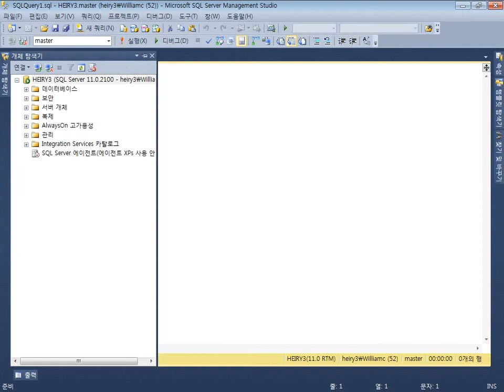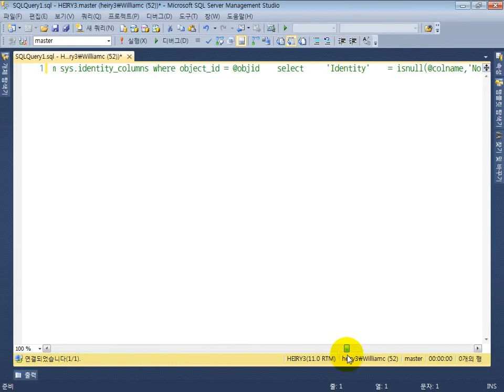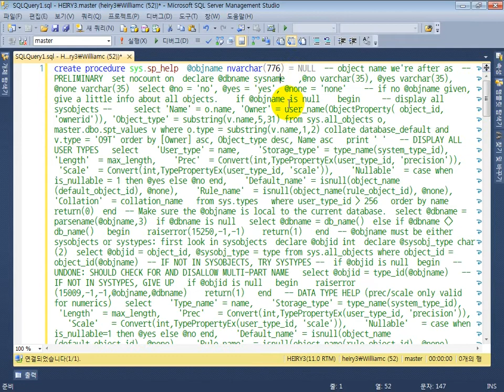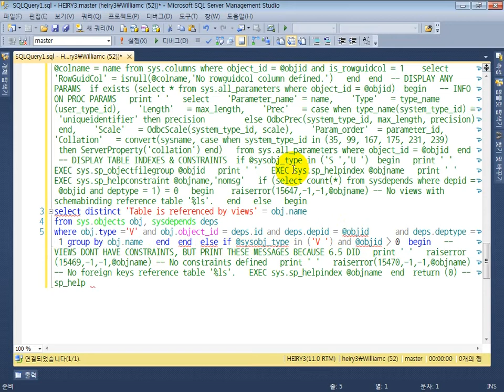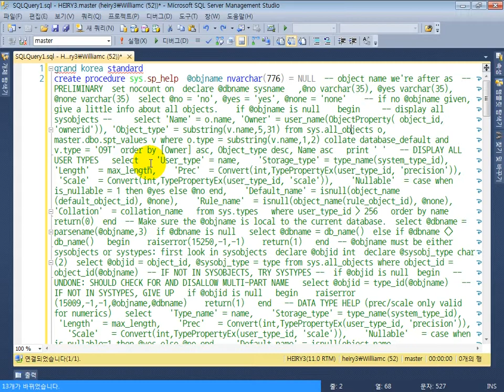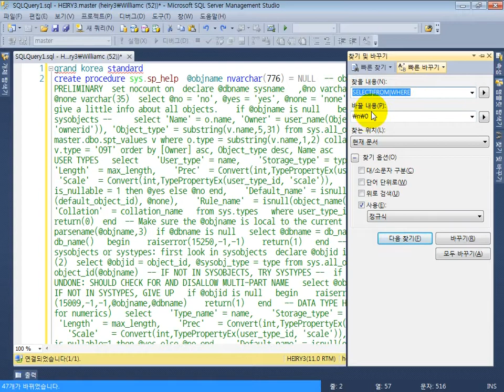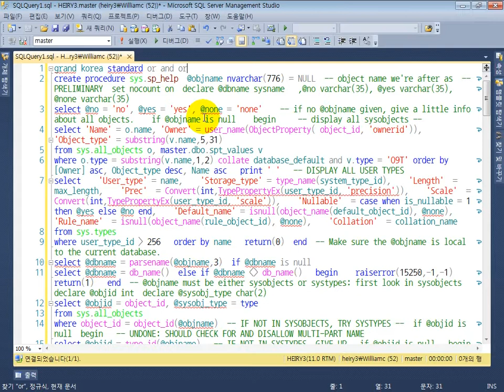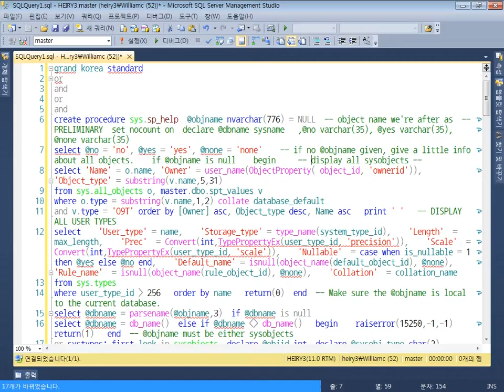Editor2 정규식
찾기, 바꾸기, 정규식
SSMS 에서의 정규식